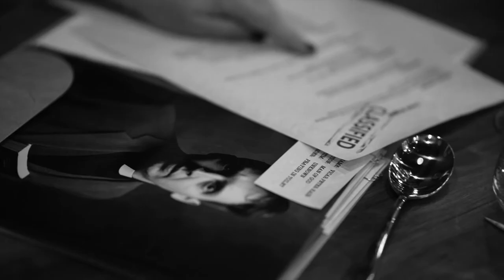Waiter There's a Murder in My Soup! New Trailer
The year is 1946. It is the grand opening night of a performance by venerated prima donna the Marchioness du Jour. Socialites, dignitaries and cultural bigwigs from around the world have flocked to hear her sing. But all is not as it seems… When a chilling murder is discovered on the hat rack, the lavish soiree quickly becomes a crime scene. Over the course (3 courses) of dinner, renowned detective Susan Gusset and her fellow diners must race against time to unmask a killer before coffee is served. All tickets include a three course meal, with vegetarian and vegan options available.